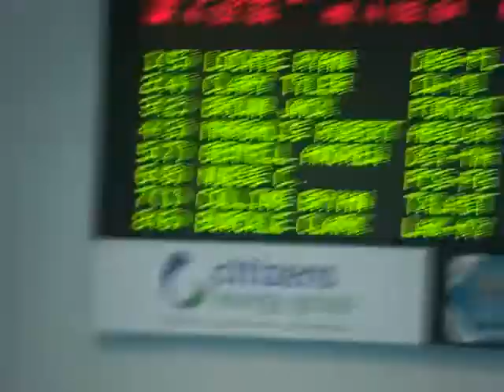US Nationals/WCT - 400 IM Ryan Lochte vs. Tyler Clary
7/7/09 United States Nationals/World Championship Trials

Tyler Clary (Club Wolverine, Ln 4 from bottom) and Ryan Lochte (Daytona Beach Speed, Ln 5) compete in the 400m IM Finals at IUPUI Natatorium in Indianapolis, IN.

Both earned spots on the World Championship team that will represent the US at FINA World Championships in Rome.